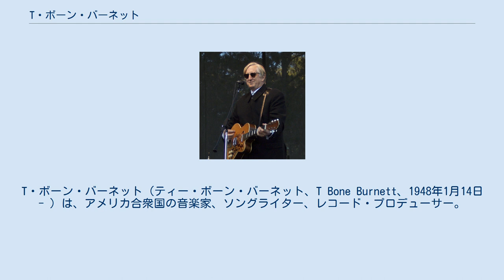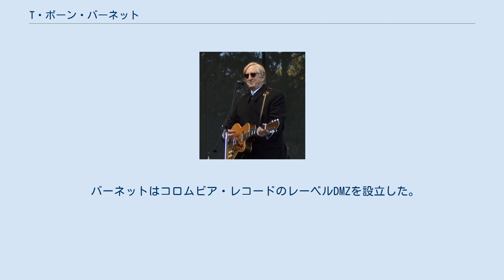T・ボーン・バーネット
T・ボーン・バーネット（ティー・ボーン・バーネット、T Bone Burnett、1948年1月14日 - ）は、アメリカ合衆国の音楽家、ソングライター、レコード・プロデューサー。
 ボブ・ディラン・バンドのローリング・サンダー・レビューではギタリストを務めた。
 ツアーが終わった後、バーネットとバックバンドの他の2人のメンバーは「アルファ・バンド」を結成した。
 1980年に最初のソロ・アルバムを発表した。
 ロイ・オービソン、リサ・マリー・プレスリー、ジョン・メレンキャンプ、ロス・ロボス、カウンティング・クロウズ、エルトン・ジョン&レオン・ラッセル、エルヴィス・コステロとその妻ダイアナ・クラール、矢野顕子、ウォールフラワーズ、トニー・ベネットなどのアルバムをプロデュースした。
 バーネットは2000年公開の映画『オー・ブラザー!』のサウンドトラック・アルバムをプロデュースし、同作でグラミー賞最優秀アルバム賞を受賞したのに加えて、個人としても最優秀プロデューサー賞を受賞した。
また、ロバート・プラント&アリソン・クラウスのアルバム『レイジング・サンド』（2007年）もプロデュースし、同作によって自身2度目のグラミー賞最優秀アルバム賞を受賞した。
 映画『コールド マウンテン』での作詞作曲でアカデミー賞にノミネートされ、映画『クレイジー・ハート』主題歌でアカデミー歌曲賞を受賞した。
 バーネットはコロムビア・レコードのレーベルDMZを設立した。
 映画『ウォーク・ザ・ライン/君につづく道』と『ビッグ・リボウスキ』のための音楽を監督した。